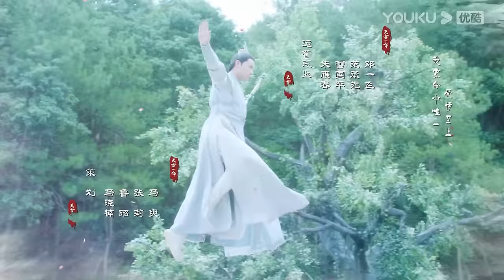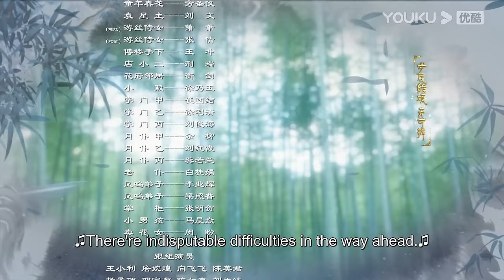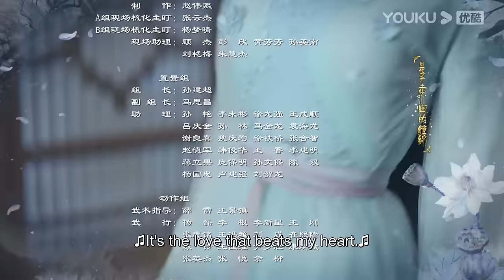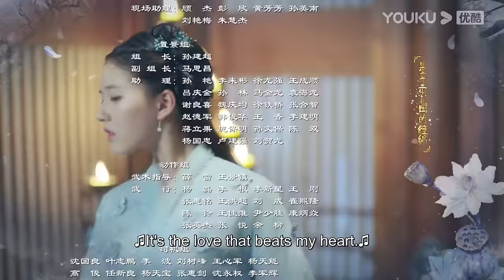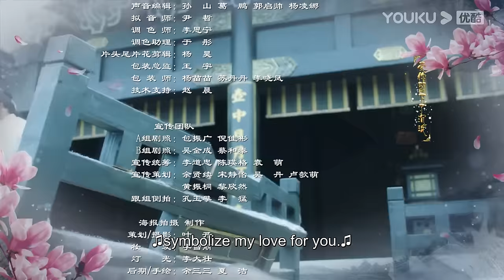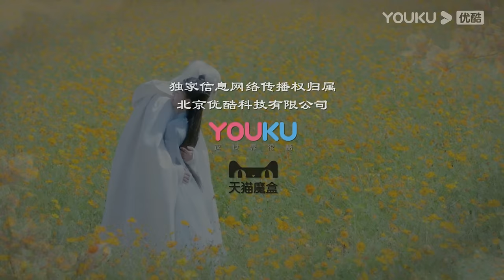[Love Better than Immortality] EP23 | Finding Mr. Right in a VR Game | Li Hongyi / Zhao Lusi | YOUKU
Welcome to download YOUKU international APP to stream "Love Better than Immortality" anywhere with multi subtitles.

[Love Better than Immortality 天雷一部之春花秋月] A woman who lives in the far future travels to the martial arts world to experience true love using the Tianlei Program. She falls into a complicated romance with two vastly different guys. Thus, a farcical, romantic, and warm story begins.

★Starring: Li Hongyi / Zhao Lusi / Wu Junyu / Jiang Yuan / Liu Yitong / Sheng Huizi / Hu Jian / Lin Jing / Zhang Tang / Li Xingchen / Chen Haowen / Jiang Jian / Liming Ming / Wei Zihan / Yang Qijun / Yao Qingren / Meng Xiangliang